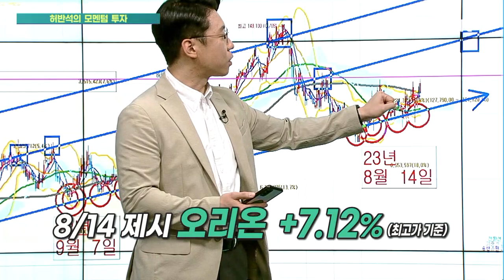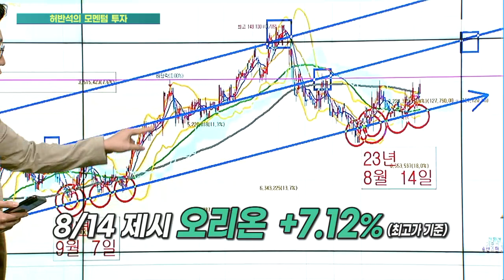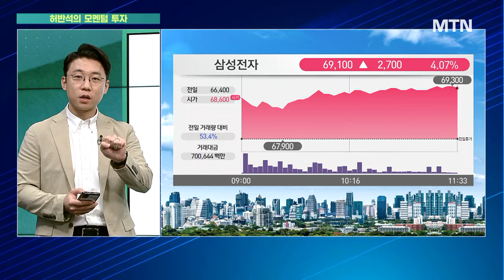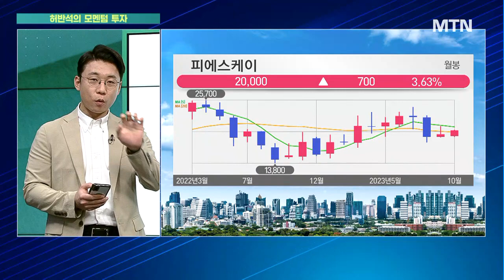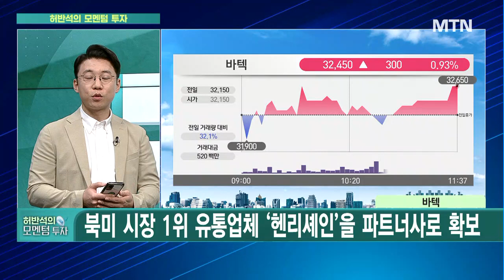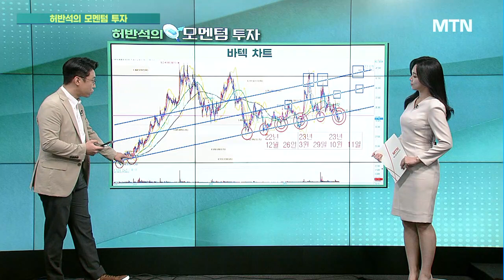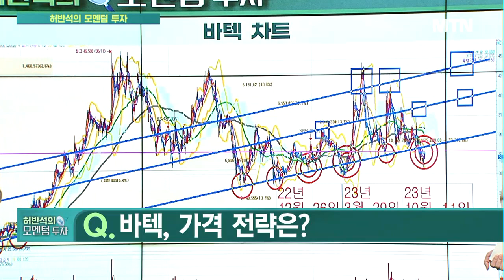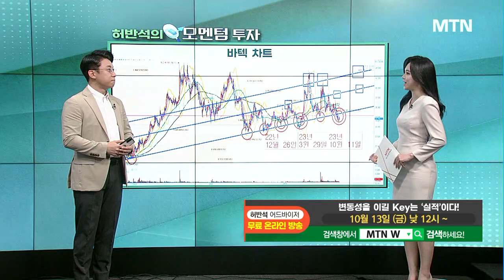[허반석의 모멘텀 투자] 고령화 따른 수혜 기대감 '바텍' / 머니투데이방송 (증시, 증권)